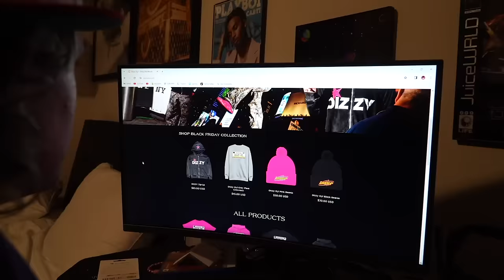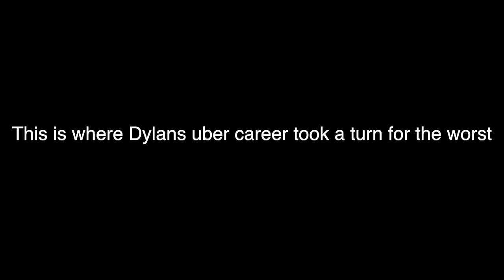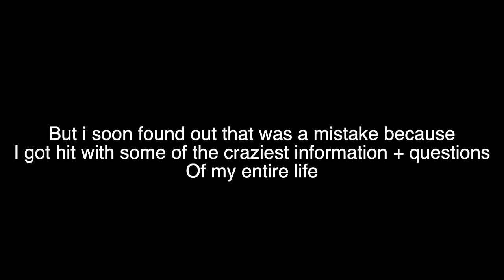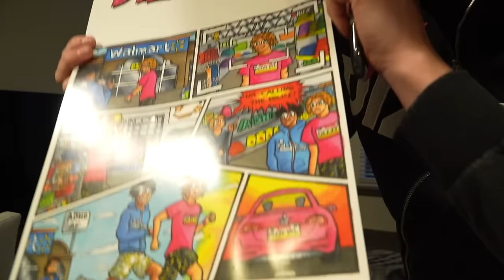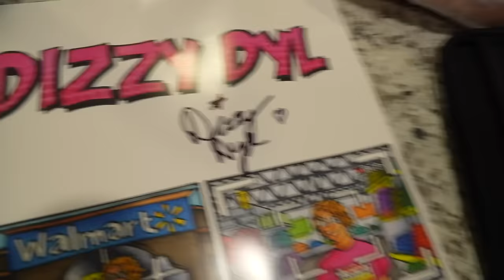World's Worst Uber Driver Prank!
BLACK FRIDAY DROP 11/23 7 PM EST

In this video I dressed up as different people and pranked people as an uber driver! Hope you enjoy!